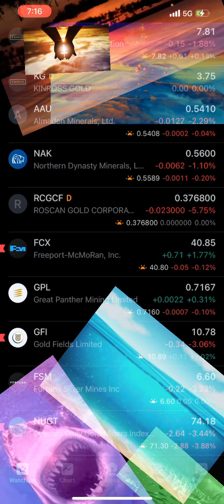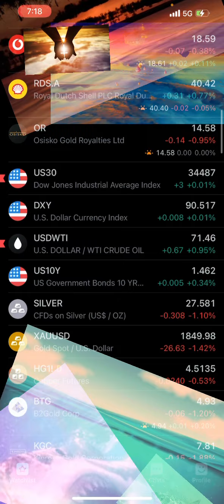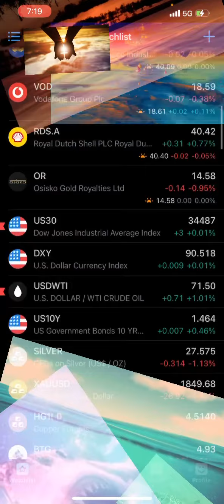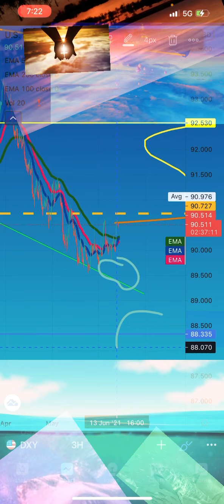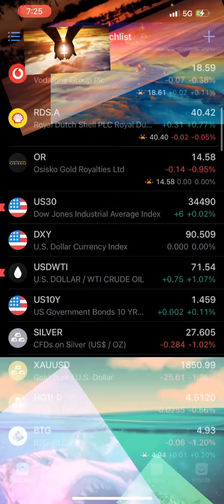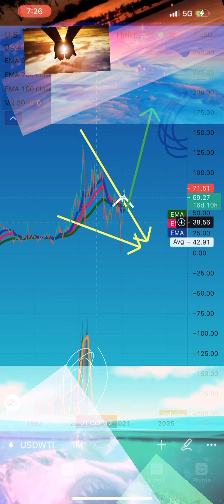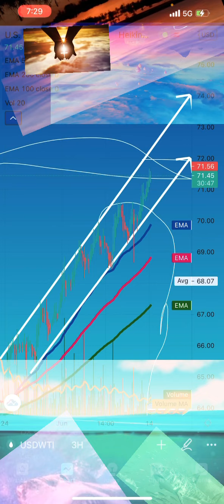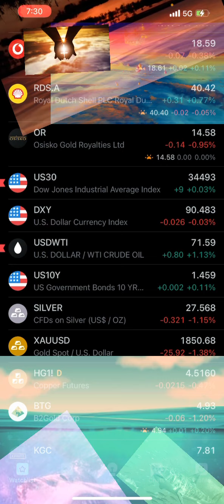EP22 MORNING RADIO 📻 SHOW GOLD SILVER OIL CRYPTO ROUND TABLE Discussion